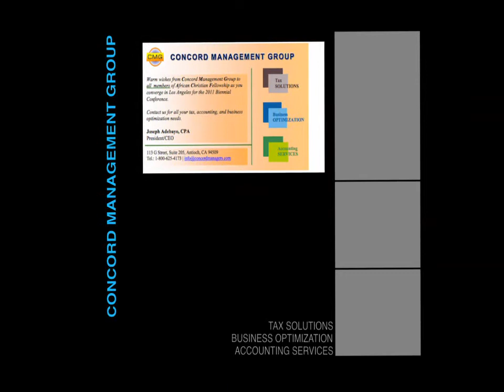ACF News 2011 Day 1 at National Conference